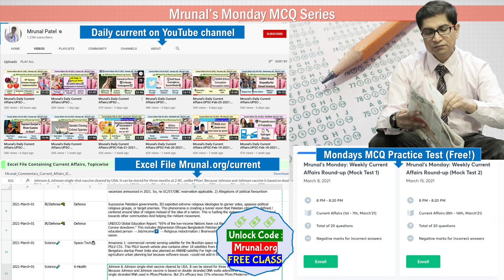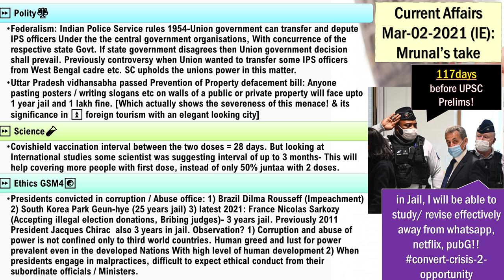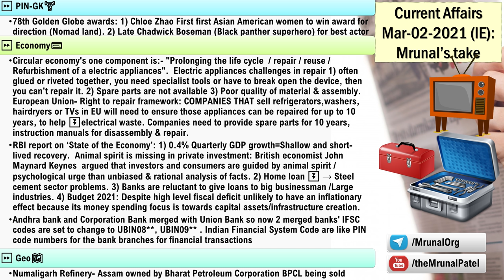Mrunal's Daily Current Affairs:UPSC-Mar-02-2021:Circular economy, Right to repair, Shadowpad malware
🔠🎲 Free Practice 20-20 MCQs from Mrunal's daily commentary on Current Affairs under "Mrunal's Monday"

Time Codes
00:00 - Mrunal's Monday MCQs
01:07 - Shadow pad Malware
02:46 - India-Pakistan
05:10 - Column
09:23 - IPS Cadre
12:04 - Explained Series
12:51 - Presidential corruption
14:53 - Circular economy

Mrunal's Daily Current Affairs:UPSC-Mar-02-2021:circular economy, right to repair, Shadowpad malware etc

⏩ IR/Defense🔫
→ Chinese hacker group Red Echo  accused of "Shadow pad" malware attack For massive power outage in Mumbai in 2020-Oct after Galwan clash. Earlier Russia was also accused of shutting down electricity in Ukraine
→ 2004: Vajpayee Musharraf tripod Framework for peace 1) Pakistan will reduce cross-border violence 2) India will negotiate on Kashmir 3) confidence building measures to generate a conducive environment. But it collapsed in later years. 2019-20: 1) Pakistan had hoped to get UNSC intervention in Article 370 Removal/Kashmir with the help of China but failed because Russia & Western support for India. 2) In recent years Indian diplomacy has mobilized anti-Pak sentiment in the financial action task force (FATF)  for Money laundering and Terror Finance- Pakistan's economy is feeling the pain of it. Because Pak moved from grey list to blacklist then FATF member Nations will prohibit their Investors banks and nbfc from having financial relations with Pak. So, as a precaution, International investors and foreign bankers already shying away from investing/helping Pak Bizmen. 3) Surgical strike 4) Pakistani army General Qamar Javed Bajwa Agreed for ceasefire & respect for LOC. (Column C Rajamohan)
⏩ Environment🌿
→ 2010: INDIA became the third country after Australia and New Zealand to have a quasi-judicial body,the NationalGreenTribunal(NGT) for environmental cases.
→ Swachh Survekshan by Ministry of housing and urban affairs: survey to assess waste segregation, wet waste processing capacity, dry waste recycling, construction and demolition waste processing, and landfill waste. Further, city ranking: 1) Open Defecation Free (ODF),2) ODF+ (when the toilets are maintained), 3) ODF++ (when sewage systems operate) 4) garbage-free rating. BEFORE: Municipal areas now district will also be assessed. Prerak Dauur Samman awards of divya (platinum), anupam (gold), ujjwal (silver), udit (bronze), and aarohi (copper / aspiring). 2016: Mysuru - won the first Swachh Survekshan while  Indore has won the last three (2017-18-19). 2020 winner awaited.
⏩ Polity⚖️
→ Federalism: Indian Police Service rules 1954
→ Uttar Pradesh vidhansabha passed Prevention of Property defacement bill
⏩ Science🧪
→ Covishield vaccination interval between the two doses = 28 days
⏩ Ethics GSM4☯️
→ Presidents convicted in corruption / Abuse office: 1) Brazil Dilma Rousseff (Impeachment) 2) South Korea Park Geun-hye (25 years jail) 3) latest 2021: France Nicolas Sarkozy (Accepting illegal election donations, Bribing judges)- 3 years jail. Previously 2011 President Jacques Chirac  also 3 years in jail. Observation? 1) Corruption and abuse of power is not confined only to third world countries. Human greed and lust for power prevalent even in the developed Nations With high level of human development 2) When presidents engage in malpractices, difficult to expect ethical conduct from their subordinate officials / Ministers.
⏩ PIN-GK🏋️
→ 78th Golden Globe awards: 1) Chloe Zhao First first Asian American women to win award for direction (Nomad land). 2) Late Chadwick Boseman (Black panther superhero) for best actor Motion Picture drama for movie 'Ma Rainey's Black Bottom'
⏩ Economy💳
→ Circular economy's one component is:- "Prolonging the life cycle  / repair / reuse / Refurbishment of a electric appliances".  Electric appliances challenges in repair 1) often glued or riveted together, you need specialist tools or have to break open the device, then you can’t repair it. 2) Spare parts are not available 3) Poor quality of material & assembly. European Union- Right to repair framework: COMPANIES THAT sell refrigerators,washers, hairdryers or TVs in EU will need to ensure those appliances can be repaired for up to 10 years, to help ⏬electrical waste. Companies need to provide spare parts for 10 years, instruction manuals for disassembly & repair.
→ RBI report on ‘State of the Economy’
→ Andhra bank and Corporation Bank merged with Union Bank so now 2 merged banks' IFSC codes are set to change to UBIN08, UBIN09 . Indian Financial System Code are like PIN code numbers for the bank branches for financial transactions
⏩ Geo🗺
→ Numaligarh Refinery- Assam earlier owned by Bharat Petroleum Corporation BPCL but now selling it to other players.